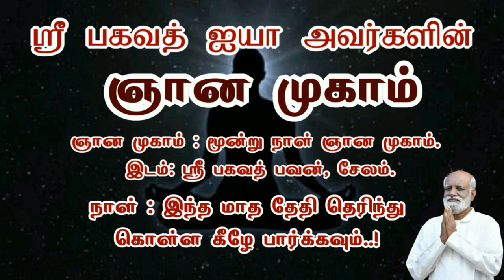கடவுள் மனமும் புலம்பும் மனமும்..! பகுதி 2 - Sri Bagavath ஐயா